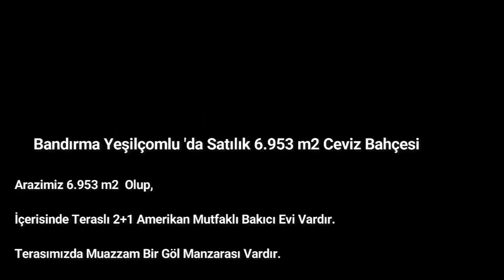(SATILMIŞTIR)Bandırma Yeşilçomlu Köyünde Satılık Ceviz Bahçesi Ve Ruhsatlı 2+1 Bakıcı Evi 430.000 TL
Bandırma Yeşilçomlu Köyünde Satılık Ceviz Bahçesi Ve Ruhsatlı 2+1 Bakıcı Evi

Arazimiz 6.953 m2   Olup.

İçerisinde Teraslı 2+1 Amerikan Mutfaklı Bakıcı Evi Vardır.

Terasımızda Muazzam Bir Göl Manzarası Vardır.

Evin Bodrum Katında Kapalı Sondaj Vardır.

Arazinin Tüm Su İhtiyacı Sondaj Suyuyla Karşılanmaktadır.

Evin Tüm Ruhsatları İmar Barışından Yararlanıp Alınmıştır.

Arazinin Ve Evin Tüm Enerji İhtiyacı Güneş Enerji Sisteminden Karşılanmaktadır.

Otomatik Sulama Sistemi Vardır.

36 Tonluk Perde Beton Şeklinde Su Deposu Vardır.

Arsa da 260 Tane Chandler Ceviz Ağacı Vardır.

Cevizler Ortalama 5 Yaşındadır.

Masrafsız , Oturmaya Hazır Şeklinde.

Susurluk Anayola 600 mt. Uzaklıktadır.

Kadastro Yoluna 94 mt Cephesi Vardır.

Modelli Araç Takasına Uygundur.

3M Gayrimenkul Aracılığıyla Satılıktır

Alıcısına Şimdiden Hayırlı Olsun

Fiyat Ve Detaylar İçin Lütfen Arayınız...

3M EMLAK GAYRİMENKUL VE YATIRIM DANIŞMANLIĞI

İHSANİYE MAH. CELAL ATİK CAD. NO:61/A Balıkesir /Bandırma

AKILLI YATIRIMIN GÜVENİLİR ADRESİ

EMLAK HEDEFLERİNİZ DE YAPACAĞINIZ YATIRIMLARDA DAİMA YANINIZDAYIZ.

GÜVENLE SATIN AL, BAŞARI İLE SAT

DOĞRU VE GÜVENİLİR TERCİH HER ZAMAN KAZANDIRIR

DENEYİM, HİZMET VE SONUÇ

ARADIĞINIZ EV BİR TELEFON UZAKTA !

EK İŞİMİZ DEĞİL, TEK İŞİMİZ ...
Daire, İş yeri, Müstakil Ev, Arsa, Tarla, Bağ, Bahçe, Satılık, Kiralık, Devren Satılık yada Kiralık Aradığınız veya Satmak İstediğiniz Her şey İçin Güvenilir Çözüm Ortağınız.
Bir Telefon Kadar Uzaktayız. 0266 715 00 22 ve 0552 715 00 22  Hemen Arayın Görüşelim...